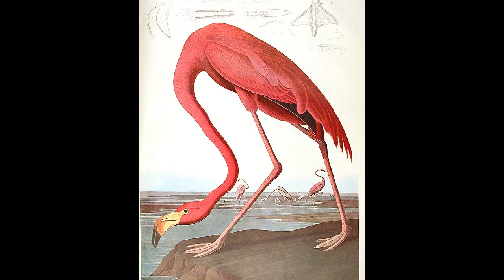Key West Changing Colors by Miami Artist J Steven Manolis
Water, Flamingos, and Sunsets are the subjects of paintings by Miami Artist J. Steven Manolis in his rfine art book Key West: Changing Colors